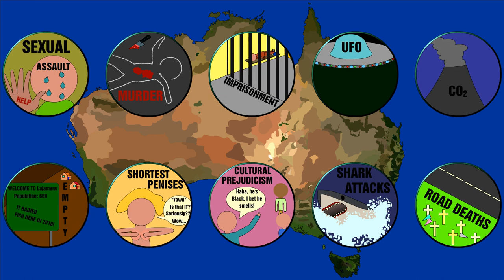Welcome to Straya! (Australia's Hidden Facts!)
Welcome to Australia! This short video shows all of the great states and territories to visit! OR more accurately, shows why each one is fucked!